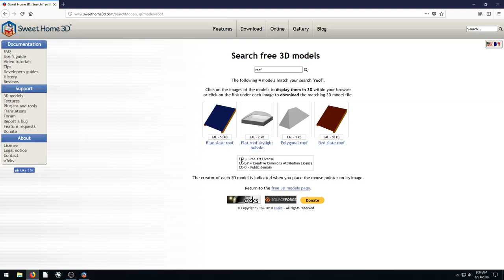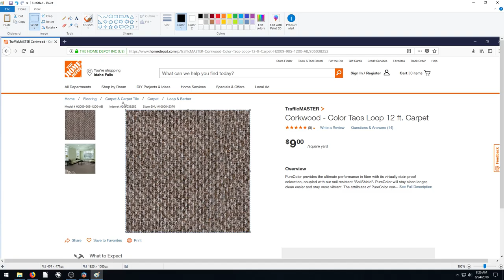SweetHome3D | Free Floorplan Drawing Software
SweetHome3D is a great, free, professional 2D and 3D floor plan drawing software.

SweetHome3D can be used to quickly create blueprint and floor plans, that can be exported in PDF format or printed to share with contractors or designers. Choose from a library of fixtures and furniture to help visualize what rooms will look like. Explore your model in 3D.

SweetHome3D is Free and Open Source sSoftware and runs on Windows, Linux, and Mac. Download it from the official website here: